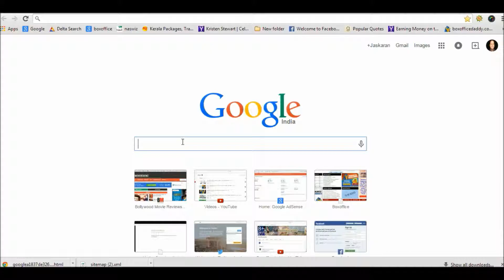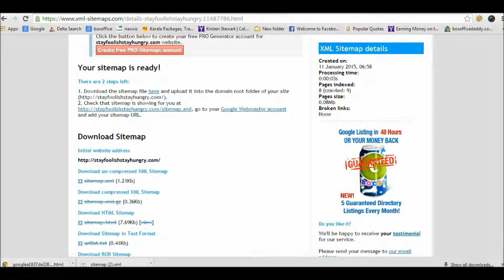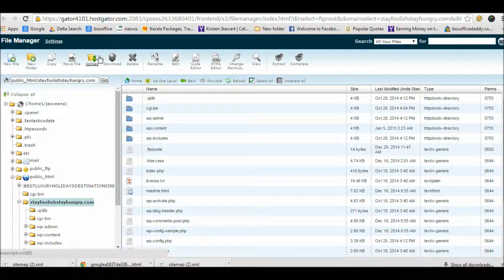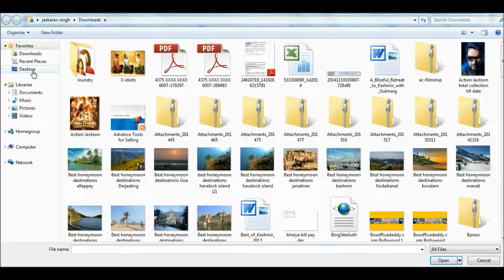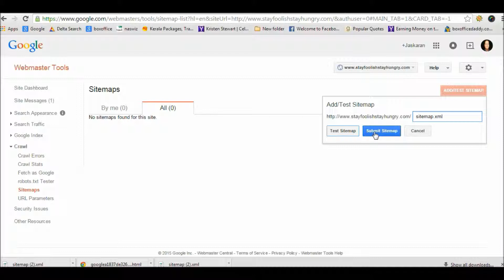how to add xml sitemap to google webmaster tools without using filezilla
In this video we will learn how to add xml sitemap to google webmaster tools without using filezilla. How to make or Create a xml sitemap and add it to wordpress website. Adding sitemap is an important part of SEO. This video will show you the easiest way to make sitemap for google.

xml sitemap creator,Generate Sitemap, Sitemap generator, google Sitemap generator. Google free xml sitemap generator, How to make sitemap for google webmaster tools. It makes search engine submission easy.